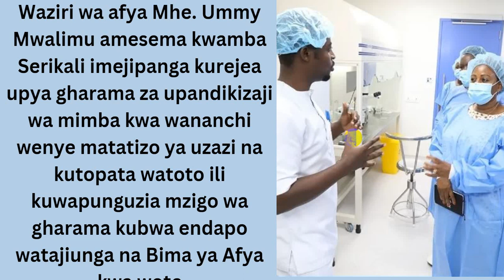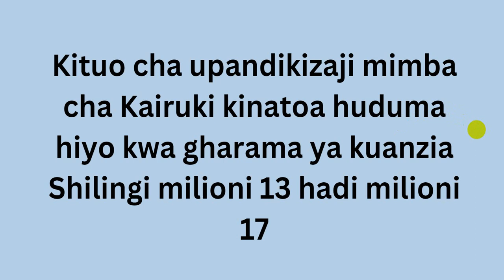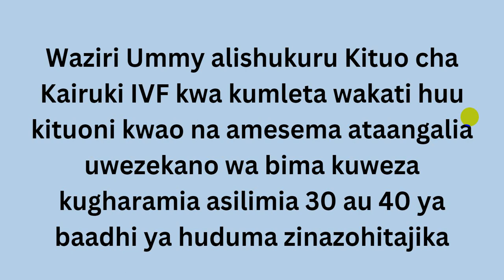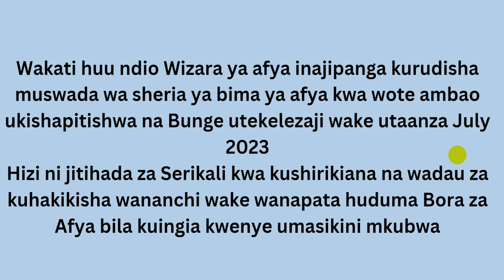WAZIRI WA AFYA GHARAMA ZA KUPANDIKIZA MIMBA IVF BIMA YA AFYA KWA WOTE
Waziri wa afya wa Jamhuri ya Muungano wa Tanzania Mhe. Ummy Mwalimu amesema Serikali itaangalia uwezekano wa kugharamia huduma za upandikizaji mimba kwa angalao asilimia 30-40 kwenye mpango wa bima ya afya kwa wote.
Gharama za kupandikiza mimba kwenye kituo cha Kairuki IVF ni kati ya Shilingi Milioni 13 mpaka Milioni 17 kwa sasa.
Hivyo, wananchi wanaaswa kujiunga na bima ya afya kwa wote ili wanufaike kwa sehemu ya gharama hizo kulipwa na Bima ya afya kwa wote.